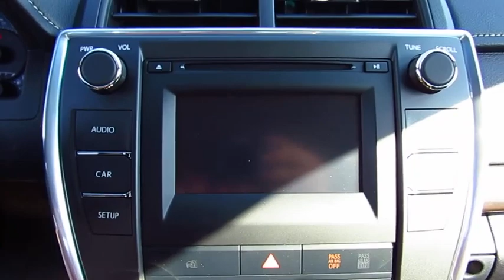2017 Toyota Camry Live Video! Tampa, Wesley Chapel, Brandon, New Port Richey, FL Live 171645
Stadium Toyota
5088 N. Dale Mabry Highway

Taking you further with bold design, reliable performance, and an impeccable reputation, our 2017 Toyota Camry LE is dressed to impress in Celestial Silver Metallic! At the heart of our sedan is a 2.5 Liter 4 Cylinder that generates 178hp to the front wheels via a smooth-shifting 6 Speed Automatic. Composed, responsive, quiet, and comfortable, our Camry rewards its owners with near 34mpg on the open road. Accordingly, both Kelley Blue Book and US News have named our Camry a best buy for its class!     The elegant curves of our Camry LE have been masterfully crafted for optimal aerodynamics and are complemented by an aggressive grille and muscular fenders that command attention. The interior is practically irresistible, featuring high-end amenities that make technology part of the driving experience. Get comfortable in the fabric-trimmed power adjustable seats and take notice of the back up camera, multi-information display, and rich wood-grain trim that surrounds you. The Entune Audio system with a touch screen display lets you listen to your tunes and keeps you in contact with those you love thanks to Bluetooth, steering wheel controls, and Siri Eyes Free.    A Top Safety Pick, our Camry surrounds you with safety features including anti-lock brakes with brake assist, stability control, and advanced airbags. The Best-Selling car in America for 18 of the last 19 years, our Camry is most certainly an intelligent buy! Check it out for yourself!